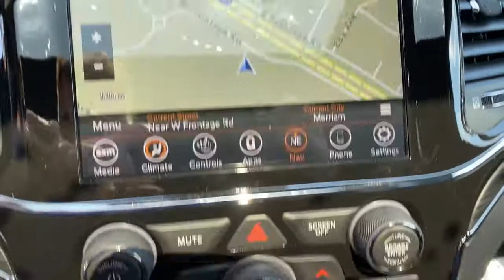2021 Jeep Grand_Cherokee Overland Park, Lenexa, Shawnee Mission, Olathe KS, Kansas City, MO J210641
Bright White Clear Coat New 2021 Jeep Grand_Cherokee 80th Anniversary 4x4 available in Overland Park, Kansas at Reed Chrysler Dodge Jeep Ram Overland Park. Servicing the Lenexa , Shawnee Mission, Olathe KS, Kansas City, MO area.
2021 Jeep Grand_Cherokee 80th Anniversary 4x4 - Stock#: J210641 - VIN#: 1C4RJFBG0MC705211

7020W Frontage Rd.

Nav System Moonroof Heated Seats Remote Engine Start QUICK ORDER PACKAGE 2BK 80TH TRANSMISSION: 8-SPEED AUTOMATIC (850R... ENGINE: 3.6L V6 24V VVT UPG I W/ESS 4x4 Aluminum Wheels. 80th Anniversary trim Bright White Clear Coat exterior. EPA 25 MPG Hwy/18 MPG City! Warranty 5 yrs/60k Miles - Drivetrain Warranty; KEY FEATURES INCLUDE: Navigation 4x4 Remote Engine Start Sunroof Heated Driver Seat. OPTION PACKAGES: QUICK ORDER PACKAGE 2BK 80TH Engine: 3.6L V6 24V VVT UPG I w/ESS Transmission: 8-Speed Automatic (850RE) (MAKE) Front Accent/Body Color Fascia Parallel & Perp Park Assist w/Stop Rain Sensitive Windshield Wipers Granite Crystal Exterior Badging Body Color Door Handles Body Color Shark Fin Antenna Rear Accent/Body Color Fascia Black Roof Molding Dark Headlamp Bezel Finish Body Color Claddings Granite Crystal Exterior Mirror Caps Jeep 80th Anniversary Badges Berber Floor Mats w/80th Anniversary Tag Advanced Brake Assist Jeep 80th Anniversary Edition Full Speed FWD Collision Warn Plus Granite Crystal/Black Grille LT Tungsten Interior Accent Stitching Dark Day Light Opening Moldings Piano Black/Anod Gunmetal Interior Accents Adaptive Cruise Control w/Stop Dark Lens ENGINE: 3.6L V6 24V VVT UPG I W/ESS (STD) TRANSMISSION: 8-SPEED AUTOMATIC (850RE) (MAKE) (STD). VISIT US TODAY: ***Your VALUES DRIVEN Family owned dealership in the Heart of Johnson County*** .